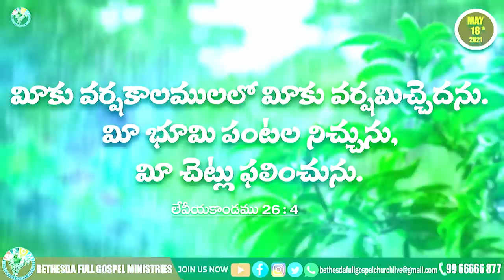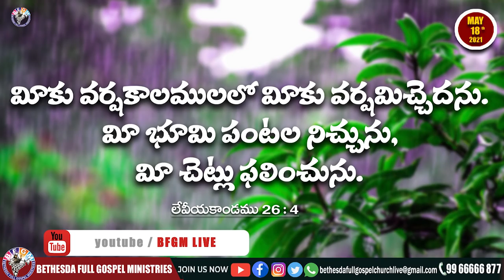Today's promise 18.05.2021 | BFGM LIVE